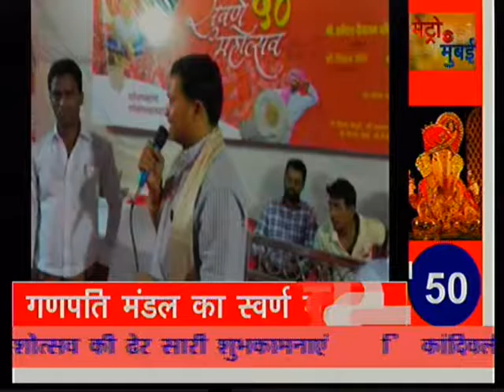VADAR PADA GANPATI - YOGESH BHOYER 2016